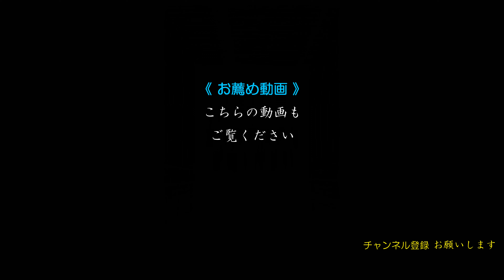手筒花火 東田まつり 2023 【4K】 ～東田神明宮例祭・東田球場・奉納煙火～ Japanese HANDHELD EXTRA LARGE fireworks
東三河発祥【手筒花火】など 東田まつり奉納煙火の映像です！
東田まつり(東田神明宮例祭)は2023/10/14・15の両日でしたが
本編は2023/10/15 東田球場での奉納煙火の記録です。

The content of this video is HANDHELD EXTRA LARGE fireworks.

東三河の手筒花火の醍醐味は、何といっても
火柱が上がり切るラストに足元に向かって爆ぜるが如く火を噴く「ハネ」の瞬間です。

1300度もの火柱が天高く吹き上がる手筒を胸に抱えて
世界平和・万人幸福の祈願から～身近な各種祈願・祝福・追悼まで
心を込めて放揚するメンバーの勇姿をご覧あれ！

尚、撮影時バッテリー交換等の都合により、奉納煙火プログラムの一部は映像に含まれておりません。
また、個人情報保護のため登場人物名はイニシャル表示、氏名の会場アナウンスは可及的消音としております。

パート時間リンクをクリックすると ジャンプします　jump to each part
Part-1  00:00 ハイライトシーン集   Collection of impressive scenes
Part-2  00:32  開幕～子供花火          Opening and children's fireworks
Part-3  02:39  奉納煙火(序盤)           The beginning of handheld fireworks
Part-4  13:02 奉納煙火(中盤)            Middle of handheld fireworks
Part-5  20:24 奉納煙火(終盤)            The final of handheld fireworks
Part-6  27:30 フィナーレ打上           Finale fireworks

♪～ Used BGM ～♪
by SoundCloud (FreeMusic site)
       ♬02 開幕花火～子供花火 [ Sing Along ]
       ♬09 手筒花火 第５部 [ Elite Long Version ]
 by Alex-Productions
  Epic Cinematic Trailer | Elite by Alex-Productions |
       ♬10 フィナーレ打上花火 [ Rustic Ballad ]
by DOVA-SYNDROME (FreeMusic site)
       ♬03 手筒花火 第１部           [ 津軽弦まつり ]
その他の楽曲
       ♬01 ハイライトシーン集    [ PRANA / 吉田兄弟 ]
       ♬04 手筒花火 第２部           [ 新宿CLUB講演LIVE / TAO ]
       ♬05 手筒花火 第３部           [ DAISHI DANCE - Renovation / 吉田兄弟 ]
       ♬06 打上花火《傘寿祝い》[ せがわ-多摩っこ2011-イントロ ]
       ♬07 手筒花火 第４部           [ 月夜の影 ～石川五右衛門のテーマ～ / 上妻宏光 ]
       ♬08 台物大筒花火                [ O-DAIKO / KODO ]

※［ほの国ワンラブ］について　～・～・～・～・～・～・～・～
　ほの国は、愛知県東三河を指しチャンネル所有者の居住地域です。
　ワンラブは、一心に愛し合う人類＝地球平和への願いです。

* About [ ほの国ワンラブ (Honokuni One Love) ]
Honokuni(ほの国) refers to Higashi Mikawa, Aichi Prefecture, and is the residential area of the channel owner.
One love(ワンラブ) is a wish for humankind = global peace that we love each other with all our heart.